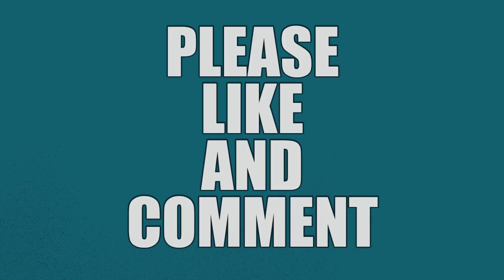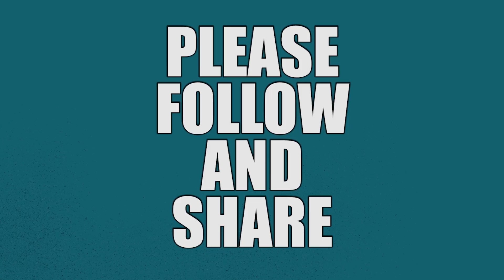Our Top Three Candidates - Matt Cross - 26-02-2018